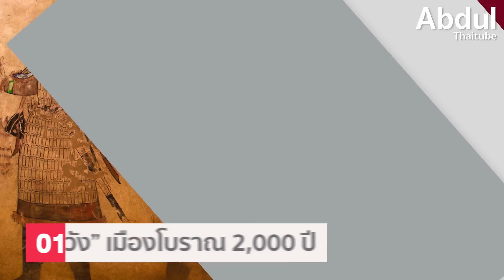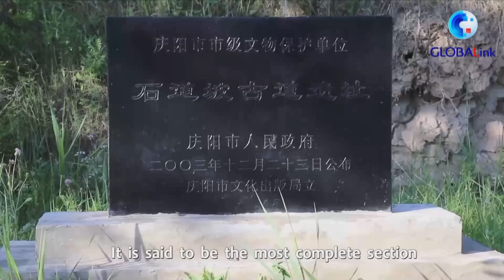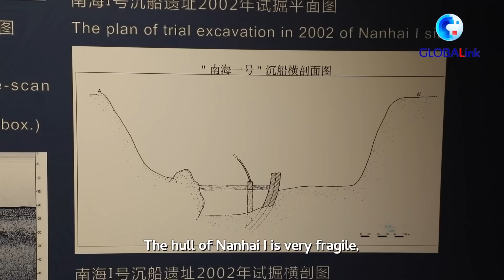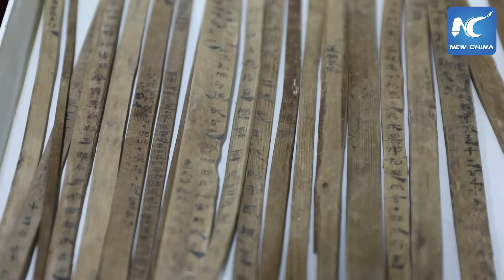9 การค้นพบทางโบราณคดีบนเส้นทางสายไหม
เส้นทางสายไหมโบราณ เส้นทางการค้าที่สำคัญที่สุดเส้นหนึ่งของโลก เชื่อมต่อระหว่างโลกตะวันออกและตะวันตกจากจีน เปอร์เซีย อาหรับ ไปจนถึงยุโรป และแอฟริกา เริ่มใช้กันมานานกว่า 2,000 ปี ตั้งแต่ก่อนคริสตกาลมาจนถึงศตวรรษที่ 15 โดยมีทั้งเส้นทางสายไหมทางบกและทางทะเล

ตลอดเส้นทางเต็มไปด้วยสถานีการค้า จุดแวะพัก แหล่งอารยธรรมในเมืองสำคัญต่าง ๆ เฉพาะในดินแดนของประเทศจีน ก็มีการค้นพบแหล่งโบราณสถานและโบราณวัตถุจำนวนมาก ที่สามารถฉายให้เห็นเรื่องราวความเป็นมาทางประวัติศาสตร์จากอดีตได้เป็นอย่างดี

Clip นี้ AbdulThaitube ได้รวบรวมเอา  9 การค้นพบทางโบราณคดีของจีนบนเส้นทางสายไหม มาฝากกันครับ

*ขอขอบคุณสำนักข่าวซินหัว สำหรับภาพประกอบและคลิปด้วยครับ*

00:00 9 การค้นพบทางโบราณคดีของจีนบนเส้นทางสายไหม
00:52 1.“ถังหวัง” เมืองโบราณ 2,000 ปี
01:41 2.ถ้ำซวีหมีซาน (Xumishan) เขาพระสุเมรุแห่งประเทศจีน
02:32 3.“สือเต้าโพ” ถนนหินโบราณ 1,000 ปี
03:17 4.เตียงหินอ่อน 1,400 ปี
04:08 5.ถ้ำหินแกะสลักม่ายจีซาน 1,600 ปี
05:05 6.“หนานไห่ 1” ซากเรือโบราณ 800 ปี
06:08 7.สุสานโบราณขนาดใหญ่ในกวางโจว
07:03 8.ใบไผ่จารึก สมัยราชวงศ์ฮั่น
07:48 9.ขนมปังอบคัชการ์